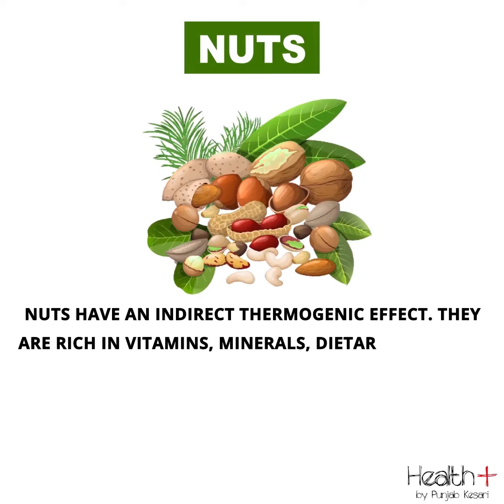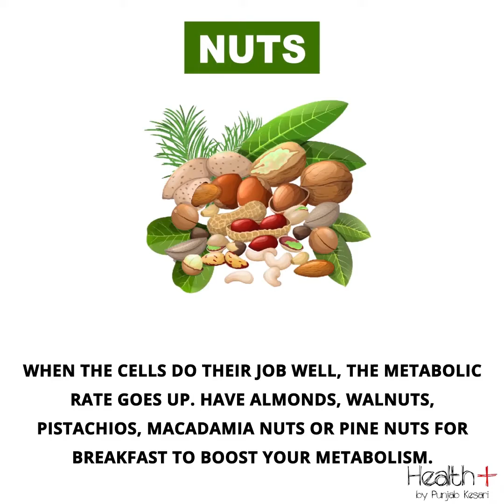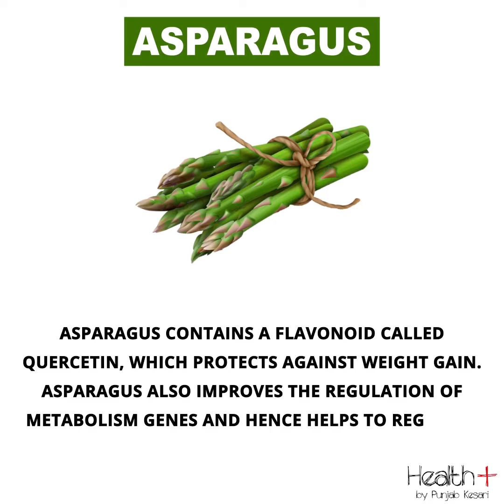Best Fat Burning Foods For A Healthy Lifestyle